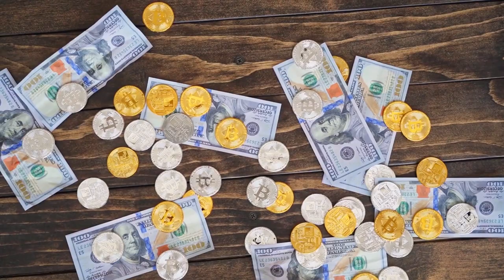ইসলাম ধর্মে কুরবানি করার শর্ত ও নিয়ম || Conditions and rules of sacrifice in Islam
a) This video has no negative impression of the original works.
c) This video is not transformative in nature.
d) We have used bits and pieces of videos to get the point across where essential.